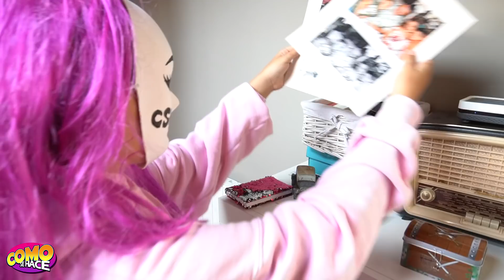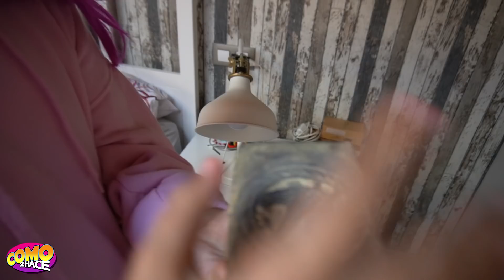El HACKER y la FAN LOCA me QUITA 10 COSAS de mi habitación | Recupero a mi perro COCO🐶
La fan loca entra en mi casa con el hacker misterioso y me devuelven a mi perrito Coco pero a cambio me quitan 10 cosas de mi habitación para siempre !!

Mi libro LOCOS POR EL SLIME ya está a la venta!. Os dejo el link de Amazon para conseguirlo:

Si quieres enviarme una carta, un dibujo, una postal o lo que prefieras:

COMO SE HACE
Apartado de Correos 5
33930 La Felguera (Asturias)
España